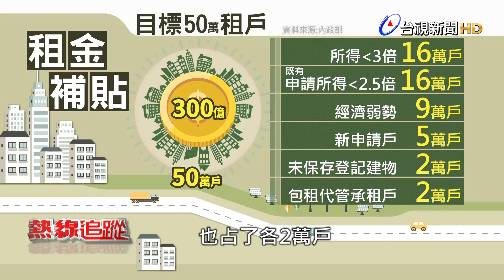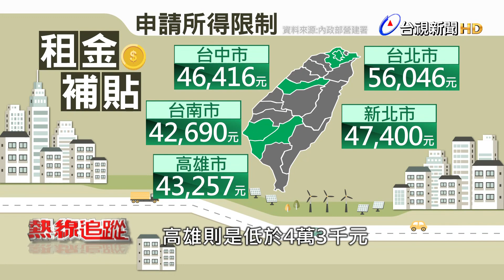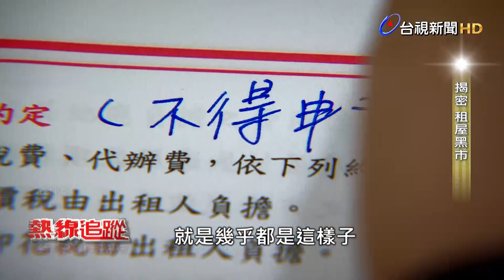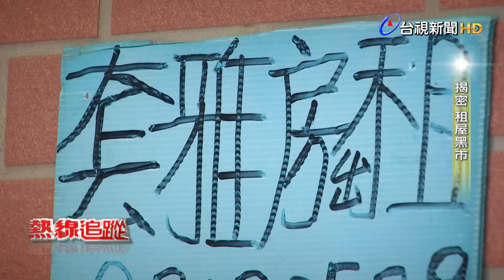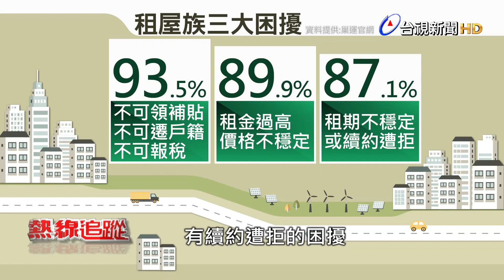熱線追蹤-租金補貼 放寬資格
台灣的房價居高不下，別說是買房，對許多租屋族來說，龐大的租金也是一大負擔，因此內政部從7月1日起，擴大租金補貼專案，大幅放寬租金補貼的申請資格，預計可加惠50萬承租戶。但許多租屋族卻反映，這樣的政策恐怕看得到吃不到，因為台灣租屋長期存在"黑市現象"，也就是屋主為了逃漏稅，隱瞞自己名下房屋有出租的事實，甚至要求租客不得張揚，更別提要申請租金補助了，到底這樣的現象有多嚴重? 對租戶而言又有什麼保障?